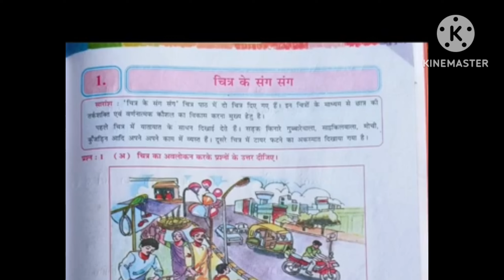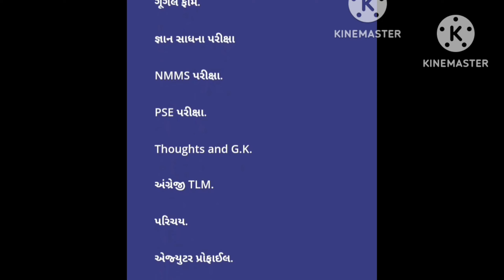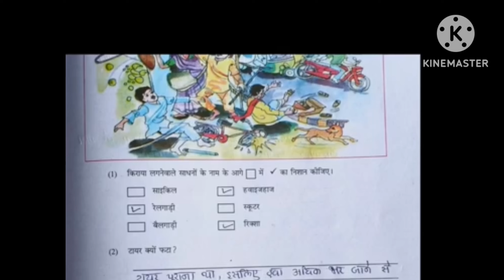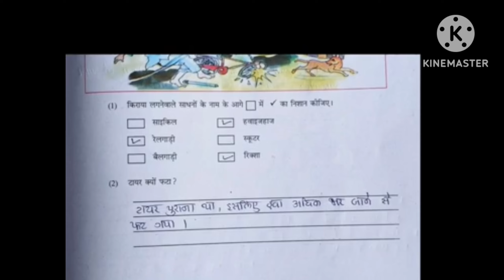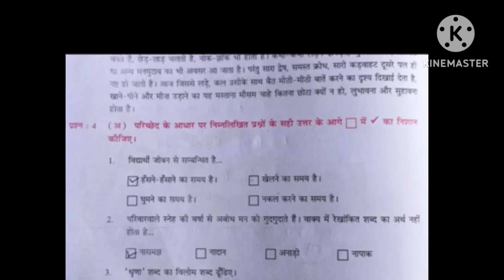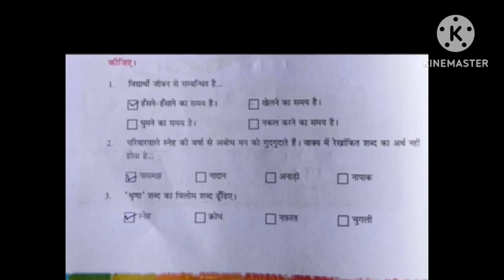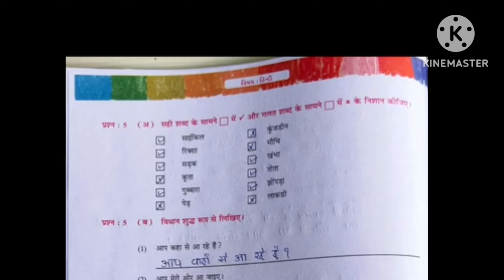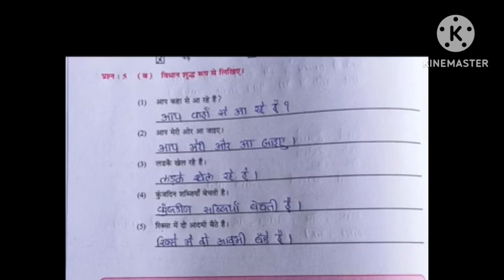STD -7, હિન્દી સ્વઅધ્યયનપોથી સોલ્યૂશન... ચિત્ર કે સંગ સંગ....